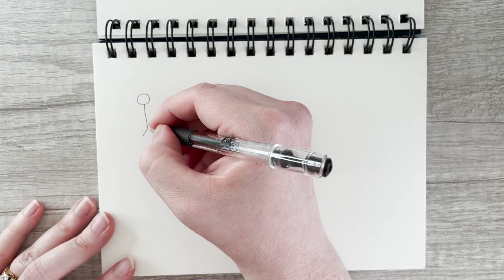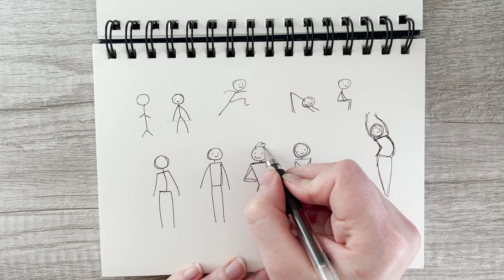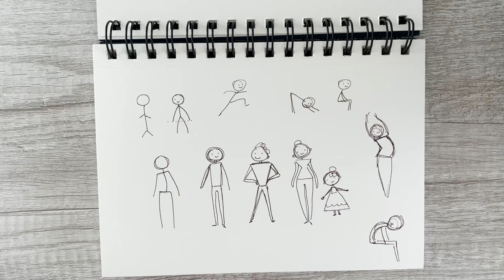Is there a better way to draw a stick figure?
Thank you all for your tutorial requests! This video is in response to one of those requests from my Instagram story last week asking what you all need help with.  I never would have thought to cover this subject, but once I dived into it I realized that stick figures (aka stick man) are a great way to start learning how to draw and pose characters, especially for beginners.  And then when I sat down to draw a stick figure I realized I don't draw a normal one!  I hope these simple tips will help you in your drawing!

I think you'll love my book, How to Draw Adorable!

Credits
Editing:
Martial Tipsey